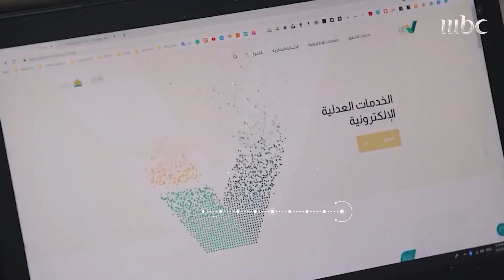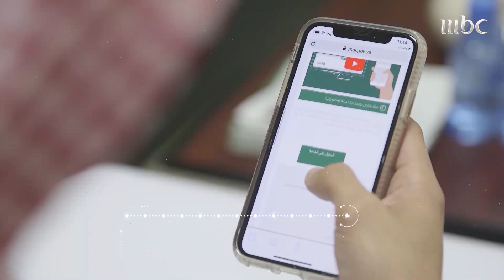خدمات إلكترونية توفرها منصة توكلنا في السعودية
فيلم وثائقي يرصد رحلة_الحكومة_الإلكترونية في السعودية، التي تواصلت على مدى عقود من الزمن، بدأت في سبعينيات القرن الماضي وحتى اليوم.
القصص يرويها مسؤولون عملوا على هذا التحول الرقمي والتقني في المملكة العربية السعودية، وإنجازات بالأرقام أوصلت السعودية لحصد المركز الثاني عالميا بعد أمريكا متساوية مع بريطانيا.